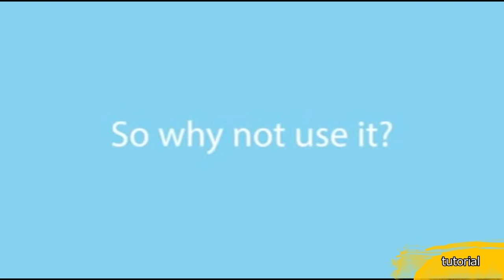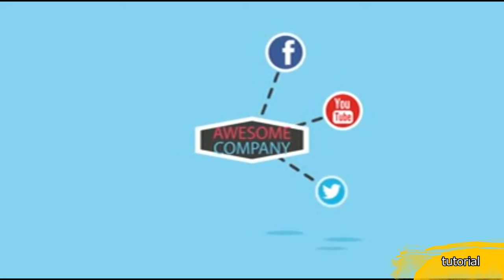How Social Media Advertising Works for your Business NiveaHosting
Use Social Media like Facebook, Twitter, Linkedin, youtube for product and Services publicity purpose